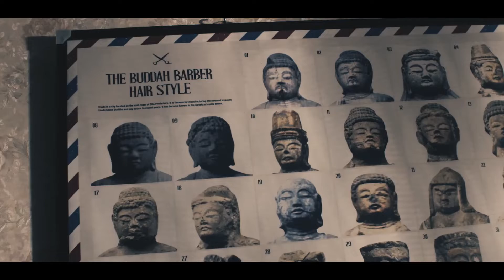パーマフェスうすき（30秒ver）